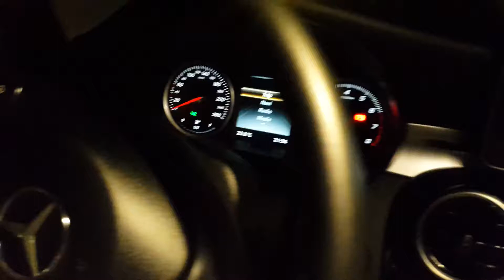MB W205 HDMI, rear camera , waze navigáció , tolatókamera , iphone tükrözés